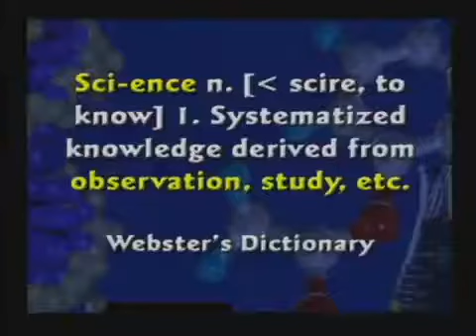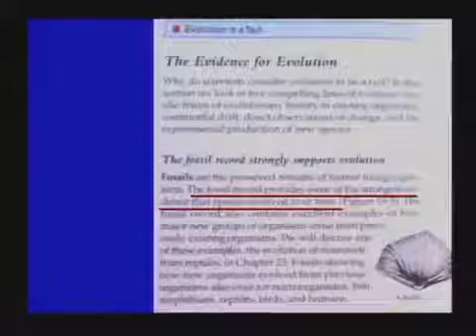Different Micro Evolutionary Changes Awesome!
Different Micro Evolutionary Changes | Learn About Origins